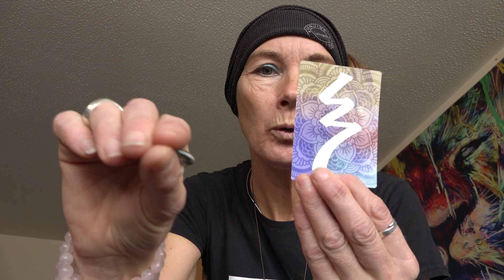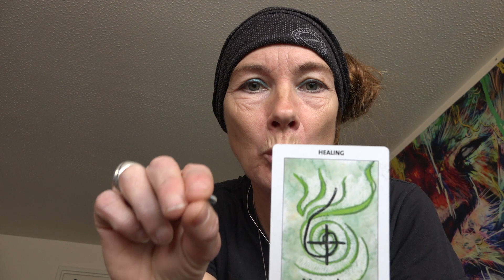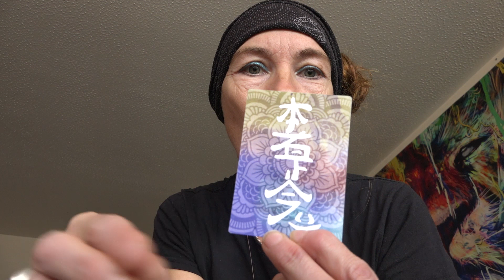Reiki ASMR with 2 Reiki Masters Neil & Sarah – Neil's Version